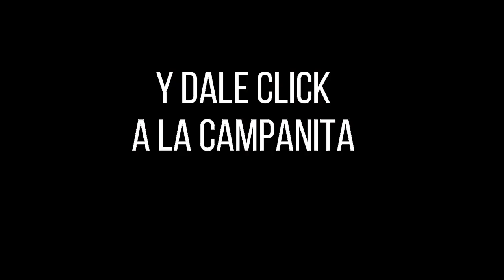CULONA NOCHE Resultado del DOMINGO 14 DE AGOSTO de 2022 ✅🥇🔥💰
Hola buenas noches, te presentamos los resultados de las loterías y chances en Colombia, vamos con el Resultados del Chance Culona noche del DOMINGO 14 DE AGOSTO de 2022.